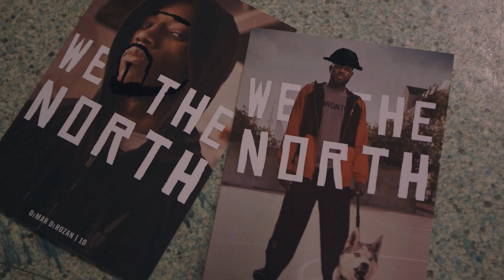Open Gym Premiere Episode 11: (Highlight 1)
When they're not playing their hearts out on the hardwood, the @Raptors' players love to spend their time embedding themselves within the city, its community and connecting with the youth. This week on OpenGym the team visits the Hospital for Sick Children for a fun afternoon, and James Johnson finds himself being interviewed by a future reporter.